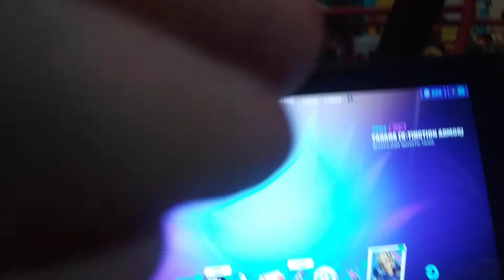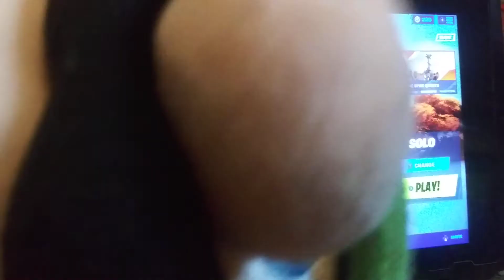Luigi plays fortnite 2